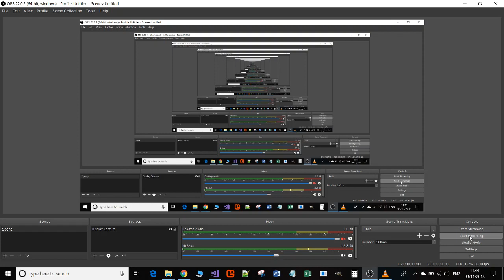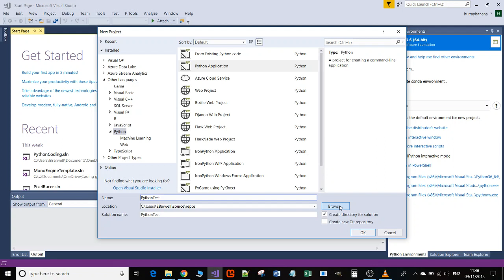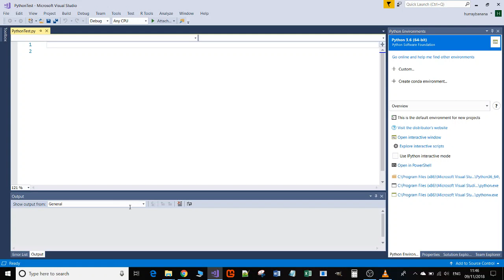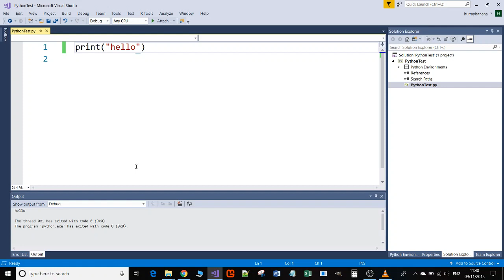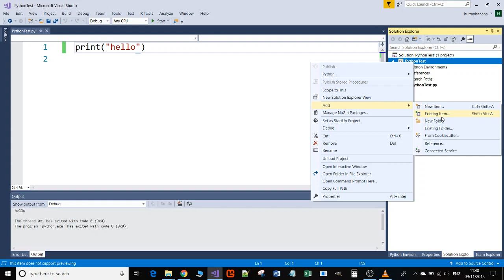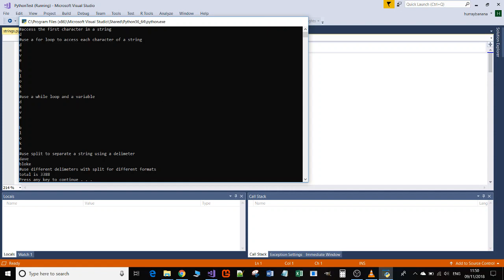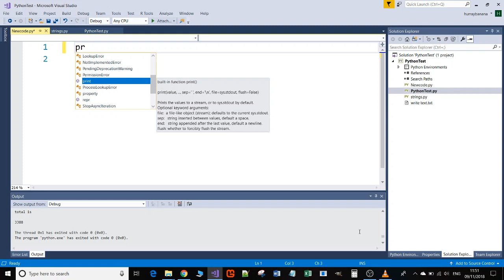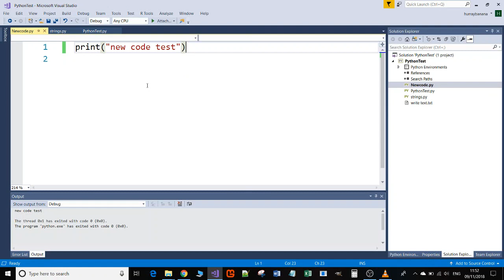Creating a Python project in Visual Studio 2017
This video shows you the basics of creating a python project in VS2017. I show you how to add existing code and files to a new project and also how to set the startup python file, the code that will run when you execute the project.

In another video I'll show you how to execute functions from different python files